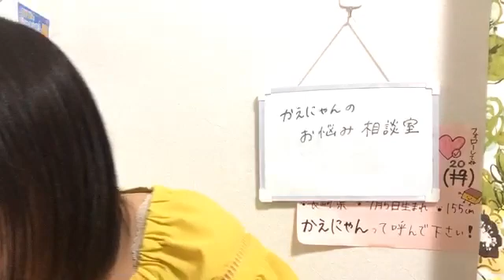2020年07月24日19時37分06秒 池田 楓（SKE48 チームE）